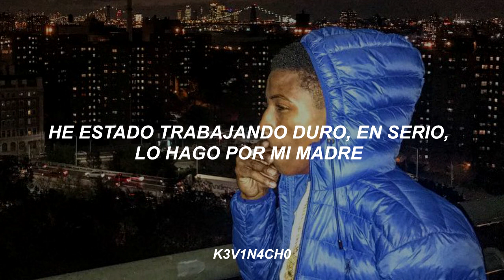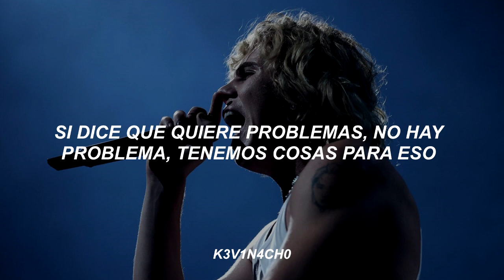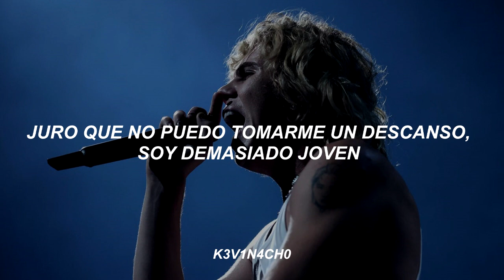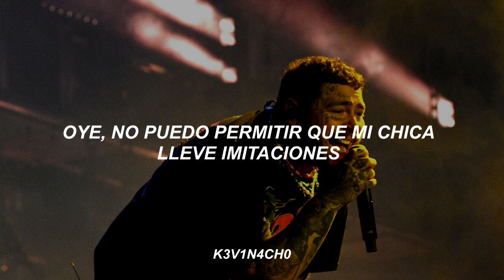NBA YoungBoy - What You Say ft. The Kid LAROI, Post Malone (Sub. Español)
YoungBoy Never Broke Again en su canción What You Say que hizo con The Kid LAROI y Post Malone. Salió el 20 de abril